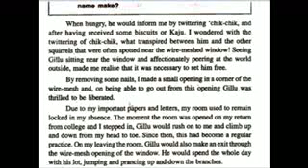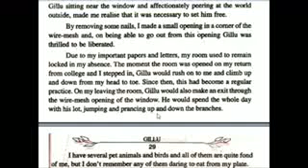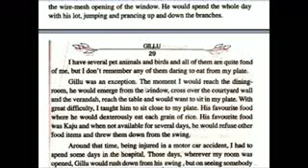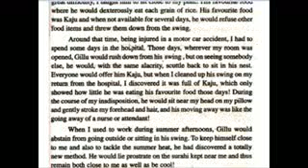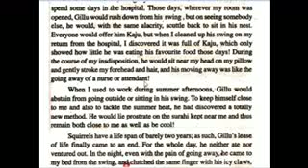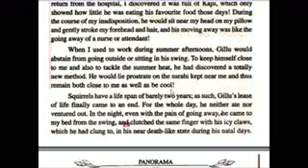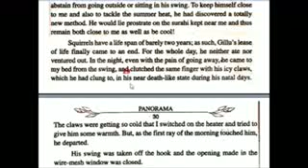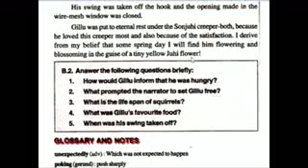RRHS Class-X (English Lesson-3, part-2) "Gillu"